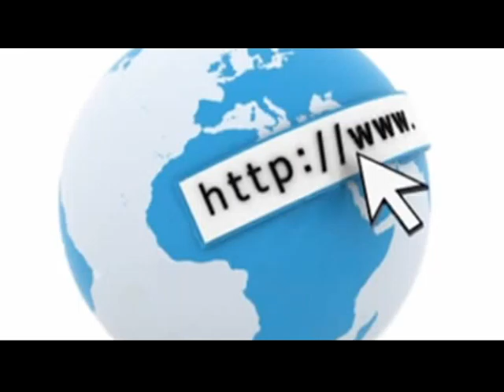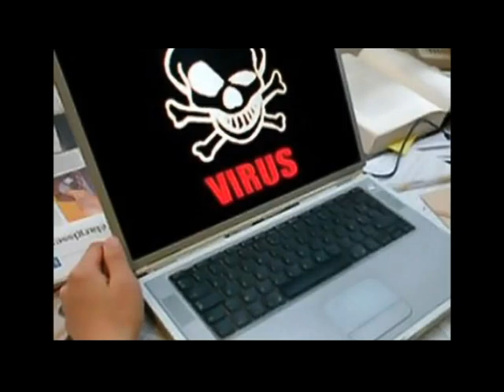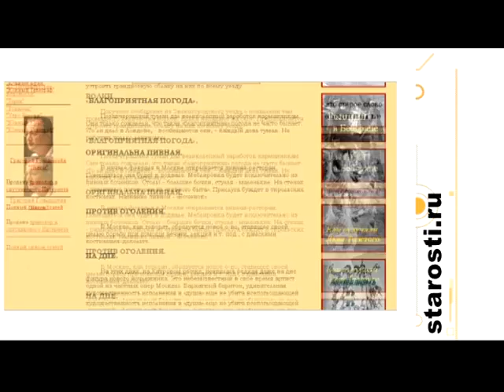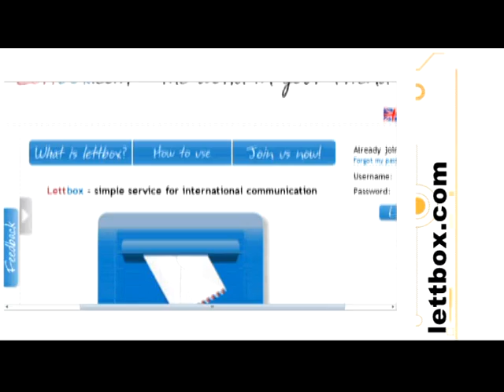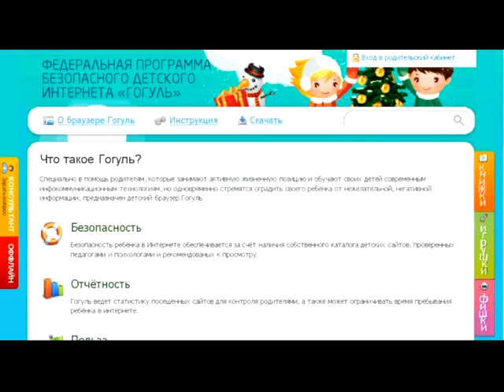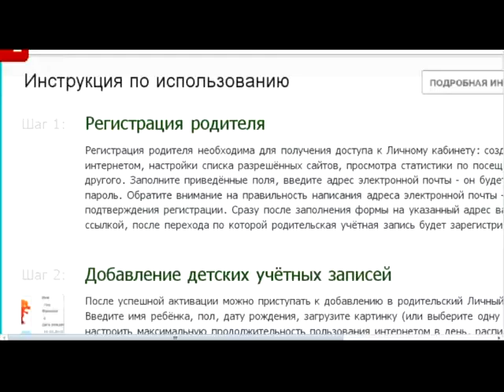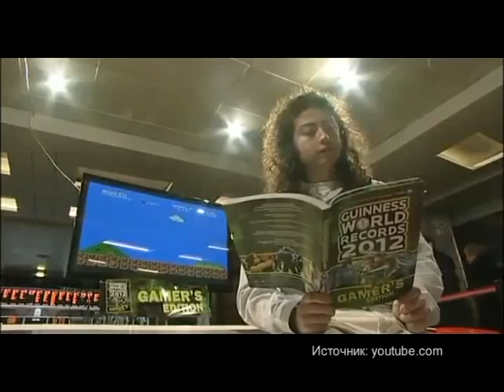АРХИВ. 2012 год. 13 февраля "Connect"